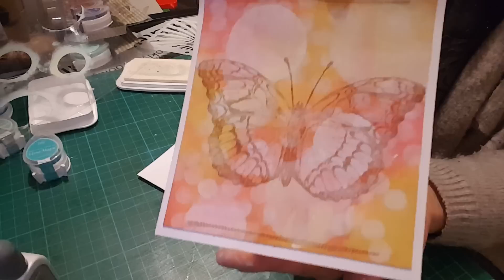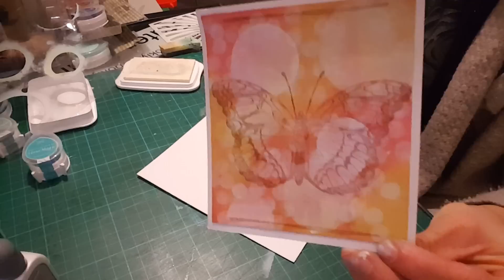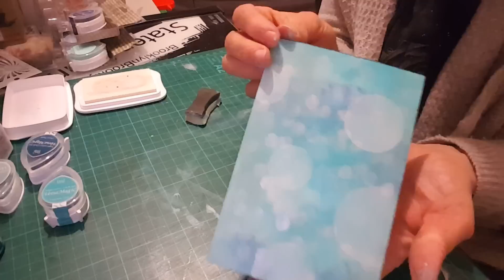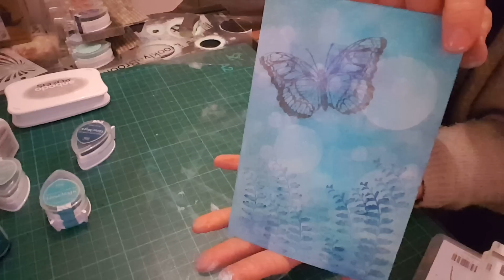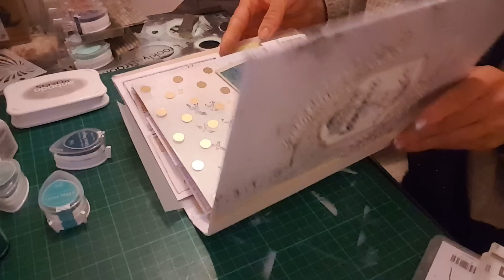Tuto carte bokeh